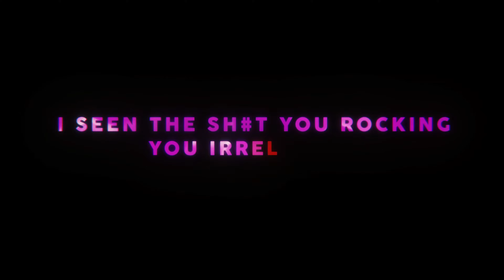shoujii - peppermint⋆˙⟡♡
▶  Produced by Username. Richard
▶  Follow - Username. Richard

                        ˜”*°• ˜”*°•shoujii•°*”˜ •°*”˜